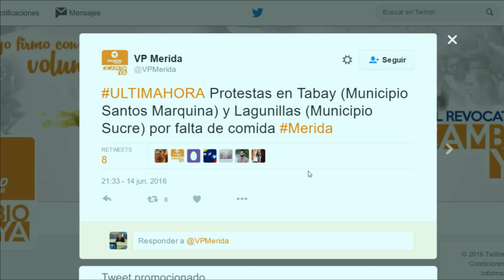Entrevista a Alfredo Jimeno @alfredojimenor - Alo Buenas Noches 14-06-2016 Seg. 09